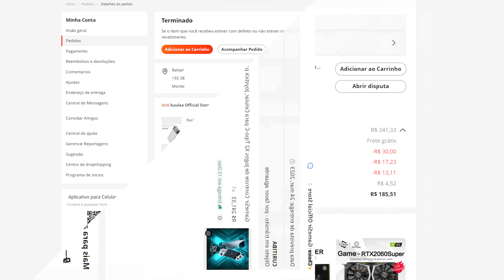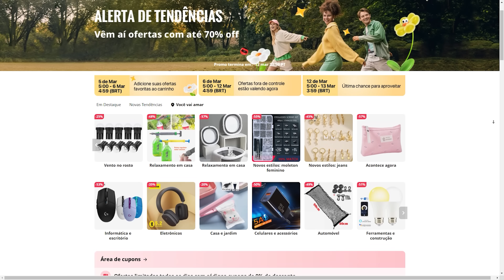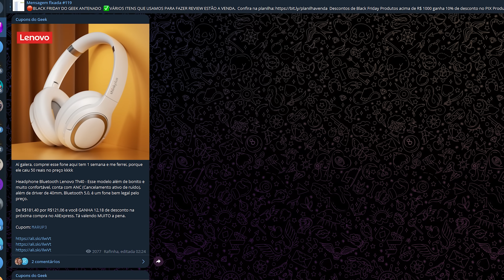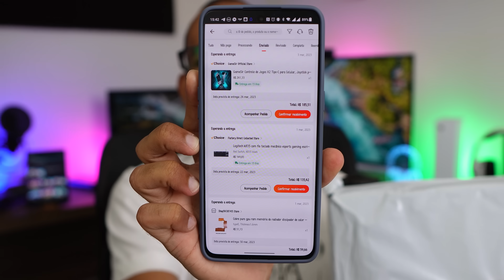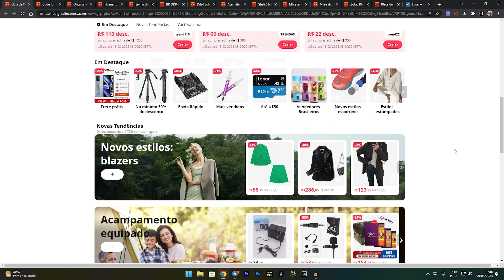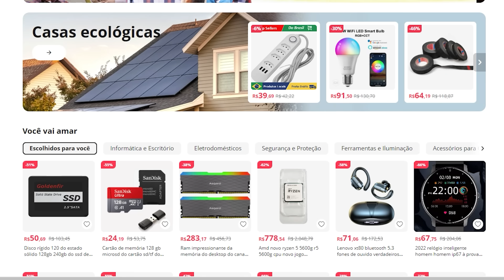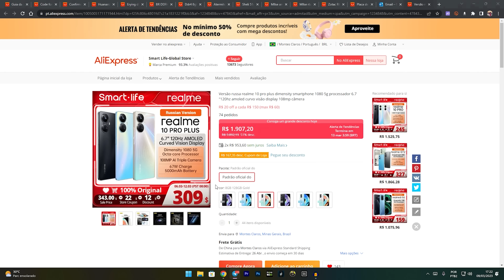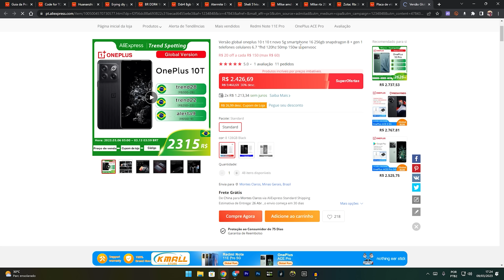MEU DEUS! ALIEXPRESS ENDOIDOU! Depois de uma PROMO legal fizeram UMA MELHOR NA SEQUÊNCIA SEM AVISAR!